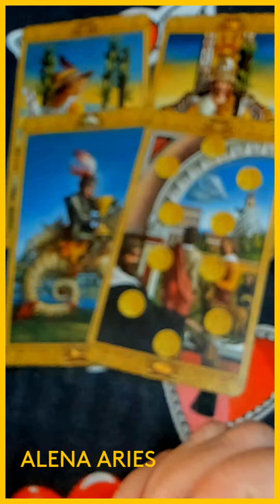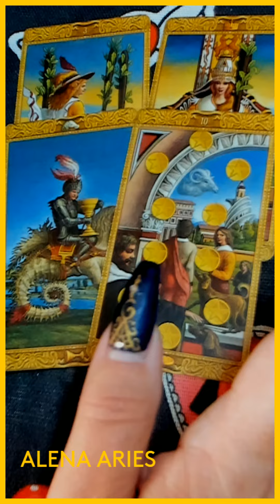ЧТО/КТО ВНЕЗАПНО ВОРВЁТСЯ В ВАШУ ЖИЗНЬ??? таро гадание/на любовь/на будущее/новые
ЧТО ВНЕЗАПНО ВОРВЁТСЯ В ВАШУ ЖИЗНЬ??? таро гадание/на любовь/на будущее/новые